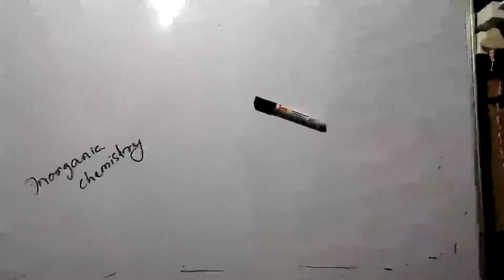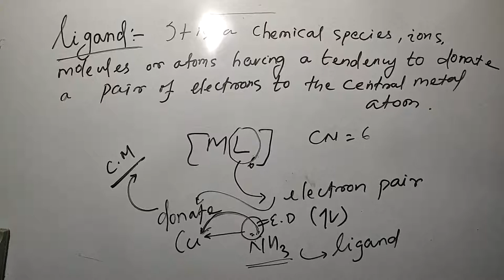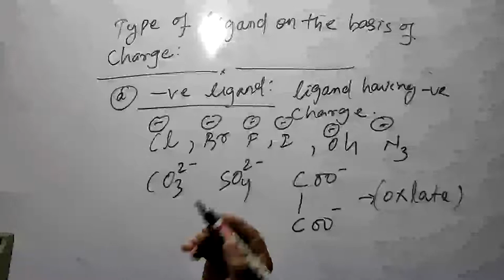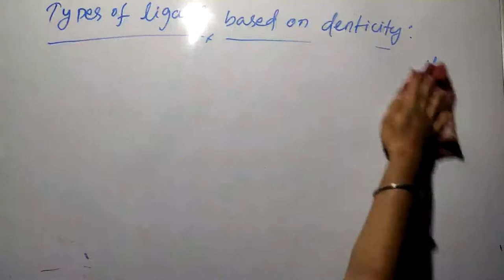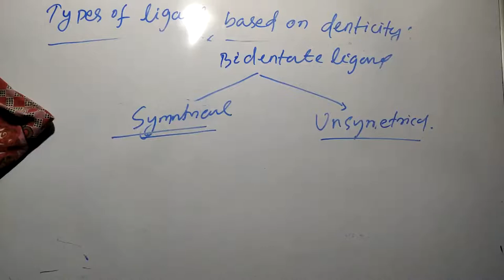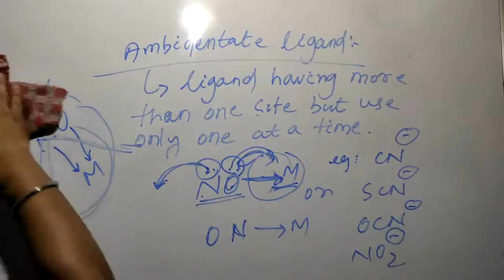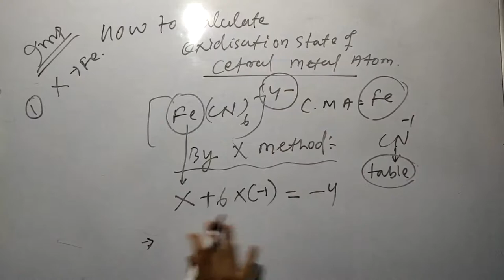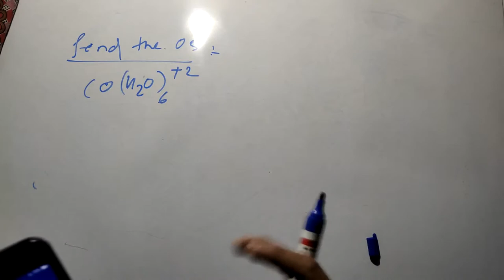Co ordination chemistry-2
Ligands and its classification..how to calculate Oxidation state of Center Metal Atom